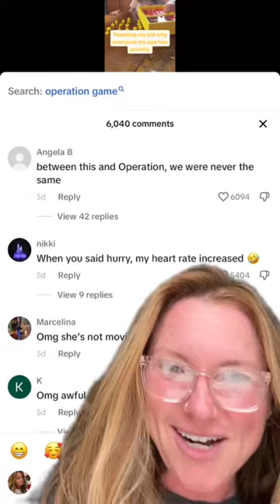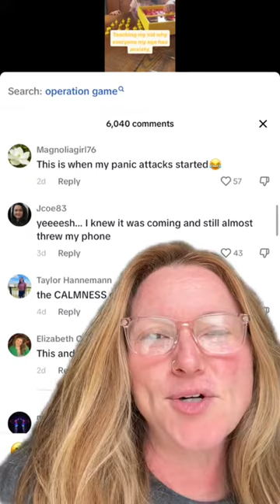greenscreen ⏱️ is ticking 🤣🤣